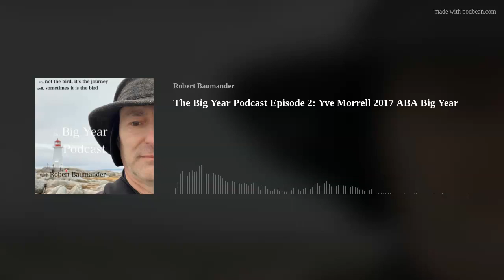The Big Year Podcast Episode 2: Yve Morrell 2017 ABA Big Year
Episode 2 of the Big Year Podcast features Yve Morrell.
I first met Yve Morrell in 2017 during her Big Year.  I had flown down to Texas to search for a Jabiru.  A bunch of us, including Yve, searched in vain for it for most of the day.  Many of us did get a Black Rail that day, so it wasn’t a total loss for ether of us.
What we didn’t know at the time is we were both booked on a pelagic with Debbie Shearwater in Californian and met again on the boat.  The highlight of the trip, for me, was a Blue-footed Booby.
My other reason for going to California, after Texas, was to finally see the California Condor.  I had looked for it in 2012 at what was then Pinnacles National Monument, but had no luck that day.  I mentioned to Yve that I was going and she met me there for the long hike up the mountain at the newly renamed, Pinnacles National Park, to find them.
Yve continued on with her Big Year and eventually saw species 816, the Loggerhead Kingbird in Florida, giving her top spot for the 2017 ABA Big Year.
You can find Yve at her website thedancingbirder.com